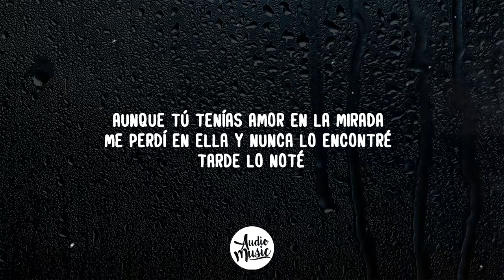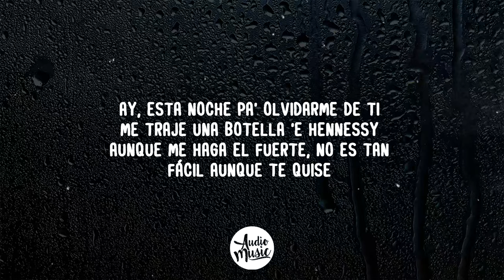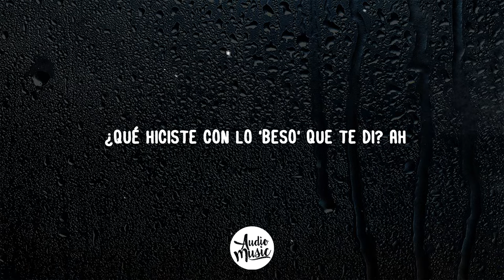La Equivocada (Letra) - CNCO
🎤 Letra: La Equivocada

[Verso 1]
A las malas
Aprendí Un sin Juzgar ONU libro por su portada
AUNQUE tú Tenías amor en la mirada
Me Perdí en ella y
Nunca lo Encontré Tarde lo noté
Porque cuando te vi
Me entregué a ciegas y todo para nada
Para mí era' la correcta, pero era' la equivocada
¿Cómo hacer que mi mente no conteste má' tu' llamada'?

[Coro]
¿Quién le dice al corazón? que no tiene razón que
a veces se equivoca cuando elegí tu boca
No quería perder tiempo y lo perdí
¿Qué hiciste con lo' beso' que te di?
¿Quién le dice al corazón? que no tiene razón
Que a veces se equivoca cuando elegí tu boca
No quería perder tiempo y lo perdí, oh
¿Qué hiciste con lo' beso' que te di? Vaya

[Verso 2]
Ay, esta noche pa' olvidarme de ti
Me traje una botella 'e Hennessy
Aunque Me Haga el fuerte, no Es Tan
Fácil Aunque Te quise, me pagaste Así
Y yo que te creia
Esa FUE mala mía, oh
Mín 'Día sin Que Un 'juramos
Se ningún' quedo en la Fotografía, eh
Enamorarme de ti sin Necesario época
no conocia tus Efectos Secundarios, sí, oh
Esa FUE mala mia, ah
Lo Que Un Dia no hay 'juramos

[Coro]
¿Quién le dados al Corazón? que no tiene razón
No queria perder Tiempo y lo Perdí, oh
¿Qué Hiciste con lo 'beso' que te di? Ah, sí-sí-sí-sí

[Outro]
Ah-ah (Uh-uh)
Ah-ah (Ah-ah)
CNCO, bebé
Sí, ah (CNCO, bebé)